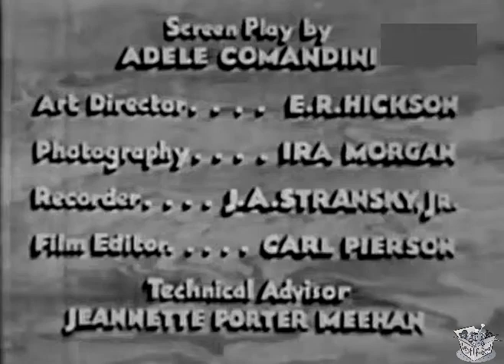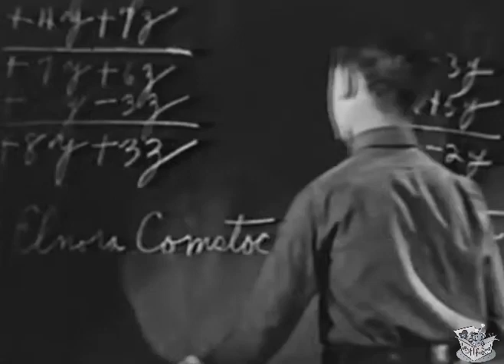A GIRL OF THE LIMBERLOST (1934) Louise Dresser, Marian Marsh & Ralph Morgan | Drama, Romance | B&W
Instagram: Lost n Found Films

A Girl of the Limberlost is a 1934 American drama film, directed by Christy Cabanne. It stars Louise Dresser, Ralph Morgan and Marian Marsh, and was released on October 15, 1934. This is the second film adaption of Gene Stratton-Porter's 1909 novel of the same name. The first film adaptation had been released in 1924, and a third was released in 1945.

SYNOPSIS
Elnora Comstock is the badly abused daughter of Katherine Comstock, who blames her because her father was drowned while on the way home the night she was born. She finds her comfort with Margaret and Westley Sinton, a childless neighboring couple, who help her with her school costs, as does the wealthy Mrs. Parker, who takes an interest in the talented young girl. She meets and falls in love with Phillip Ammon, the nephew of Dr. Ammon, but learns that he is already engaged. The money that Elnora has saved for her college education is stolen, and when Mrs. Comstock goes to retrieve it from a suspect, she also learns of the duplicity of her husband, who had been courting a neighboring woman on the night he drowned. She begs forgiveness of Elnora, and the romance of Elnora and Phillip also begins to flourish.

CAST & CREW
Louise Dresser as Katherine Comstock
Ralph Morgan as Wesley Sinton
Marian Marsh as Elnora Comstock
Henry B. Walthall as Dr. Ammon
Eddie Nugent as Phillip Ammon
Gigi Parrish as Edith Carr
Helen Jerome Eddy as Margaret Sinton
Betty Blythe as Mrs. Parke
Barbara Bedford as Elvira Carney
Robert Ellis as Frank Comstock
Tommy Bupp as Billy

Screenplay by Adele Comandini
Based on the novel, A Girl of the Limberlost by Gene Stratton-Porter
Produced by William T. Lackey
Cinematography Ira Morgan
Release date October 15, 1934 (US)
Language English

NOTES
The Hollywood Reporter announced in late June 1934 that actress Marian Marsh, who played Elnora Comstock, had signed for the “Limberlost” leading role,[3] and two days later they announced that Henry B. Walthall had signed for the film. Their announcement also included that Eddie Nugent, Gigi Parrish, Barbra Bedford, and Betty Blythe were signed for the film and that W.T. Lackey was to produce the film.

The Film Daily reported in mid-July that during the removal of Monogram headquarters from the General Service Studios to the Pathe Studios in Culver City, the production of “Girl of the Limberlost” had been at Talisman Studios. In early August they reported that the film was currently in the cutting room.

Diana Carey, who played an uncredited role as one of the high school students, described the rushed production schedule for the film:

"On a feature-length version of The Girl of Limberlost in which I played a role, no actor was ever idle nor did a camera ever get cold. We were shooting at five-thirty in the morning, and while one scene was being filmed another crew was setting up for the next. Actors rushed from one set-up to another without rest, and with barely time for rehearsal... Lunch was bolted down between takes. We sprinted through that feature-length juvenile masterpiece in five days flat, something of a record even in my book.”

The world premiere of the film was set for the week of September 15, 1934 at the Broadway Portland. After its release, the film was met with a warm reception being described by a review in The Film Daily as a “wholesome drama of backwoods [that] has the heart appeal and human touches for the crowds.” The film was also awarded the Best Picture of the Month Medal by Parents’ Magazine